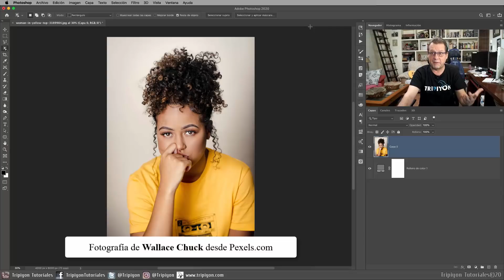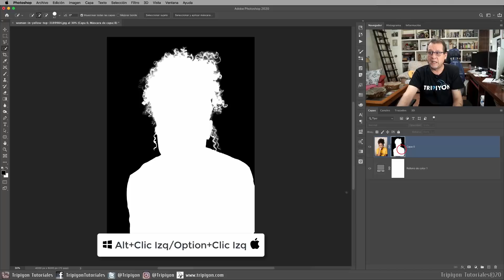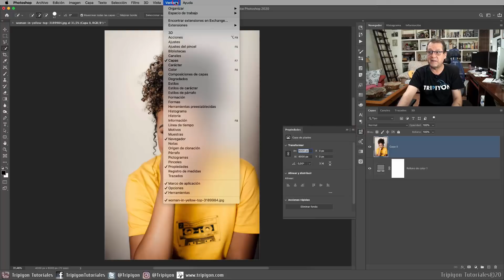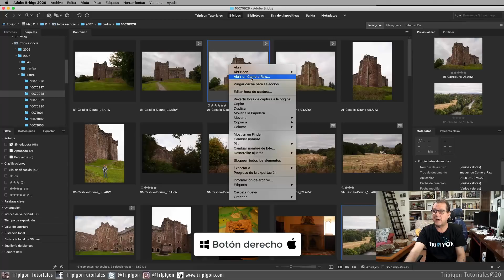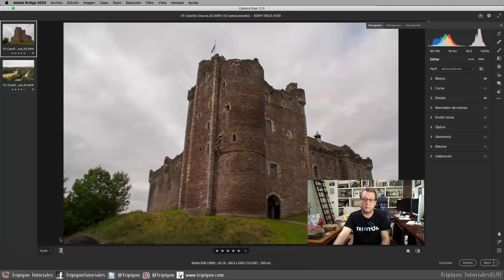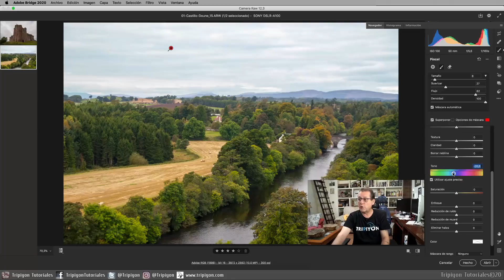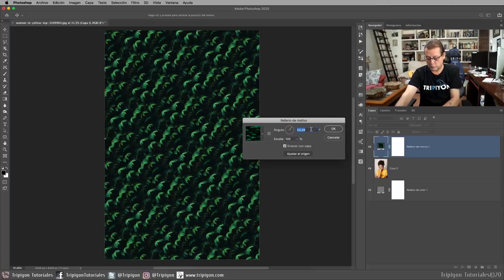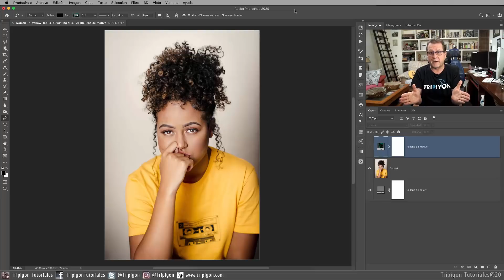Novedades Adobe Photoshop 2020 y Adobe Camera RAW 12.3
Aprende Conmigo. Ayer mismo salía una actualización para Adobe Photoshop 2020 y para Adobe Camera RAW. Pues en este tutorial os muestro las novedades que han traído, alguna de ellas muy buena.

♦︎ Fotografía usada de Pexels.com

ÍNDICE:
0:00 Comienzo
0:33 Seleccionar Sujeto
2:57 Novedades Adobe Camera RAW
7:05 Rotación de motivos